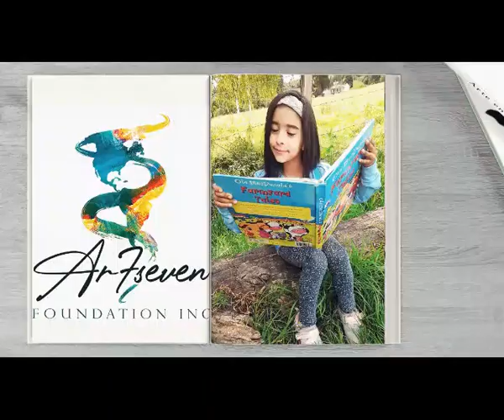Entérate con Raul Rivera en la 920am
Entérate con Raul Rivera en la 920am, hablando un poco con los escritores que harán parte del taller de lectura palabras en el tiempo, únete y conoce un poco de cada uno de estos grandes personajes que nos estarán acompañando.
Taller de Lectura Palabras en el Tiempo
Hora: 4:00 pm a 6:00 pm hora Houston TX
Plataforma: Meet (Virtual)